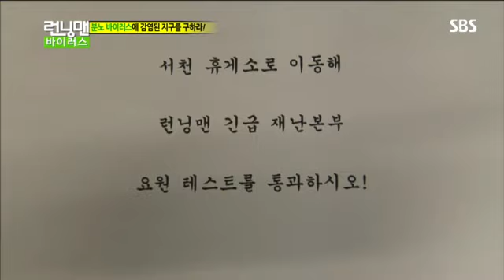런닝맨 272회 #1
,런닝맨 바이러스,런닝맨 272회 다시보기,런닝맨 재방송,런닝맨 140회 다시보기,런닝맨 분노바이러스에 맛서 웃음백신을 찾아 나서는 런닝맨들,그리고 다시 돌아온 유임스본드 3탄,런닝맨 272회 #1